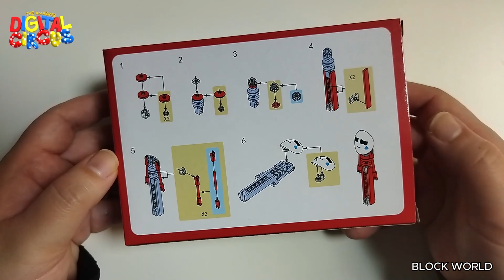The Amazing Digital Circus GANGLE 어메이징 디지털서커스 갱글 Building blocks JX040-5 | Speed Build | unboxing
The Amazing Digital Circus JX040 8set

JX040-1 JAX (57PCS)
JX040-2 POMNI (54PCS)
JX040-3 CAINE (64PCS)
JX040-4 RAGATHA (58PCS)
JX040-5 GANGLE (40PCS)
JX040-6 KINGER (57PCS)
JX040-7 ZOOBLE (60PCS)
JX040-8 KAUFMO (58PCS)

UNOFFICIAL LEGO